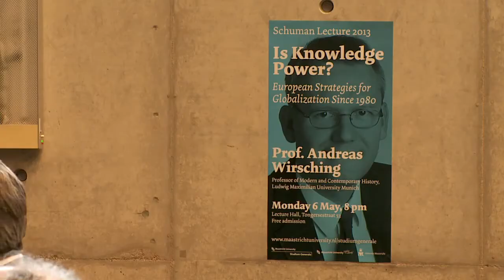European Strategies for Globalization since 1980 - Schumann lecture 2013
Knowledge is power -- Francis Bacon's well-known aphorism may serve as a starting point for a reflection on Europe's position in the world today